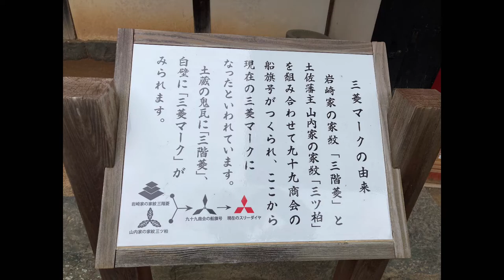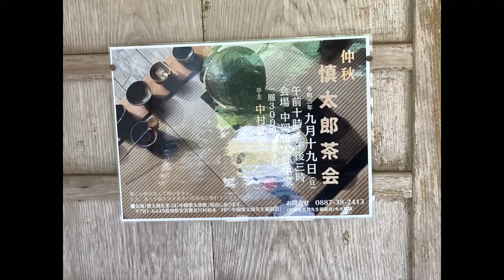【旅•観光】安芸市 北川村「岩崎弥太郎•中岡慎太郎」生家へ行ってきた‼︎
【旅•観光】安芸市　北川村
「岩崎弥太郎•中岡慎太郎」生家へ行ってきた‼︎